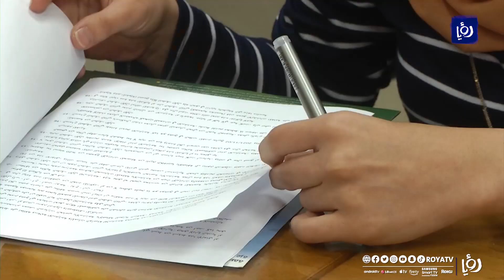دعوات إلى إجراء انتخابات المجالس المحلية في قطاع غزة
بالتزامنِ مع إجراِء المرحلةِ الأولى من انتخاباتِ المجالسِ المحلية في الضفةِ الغربية و المقررةِ في الحادي عشر من الشهرِ الحاليّ؛ تتعالّى الأصواتُ الداعيةُ للمُضيِ قُدُماً في إتمامِها في قطاعِ غزة.